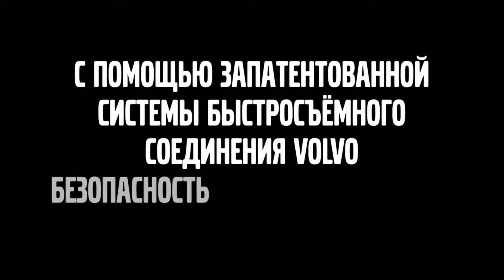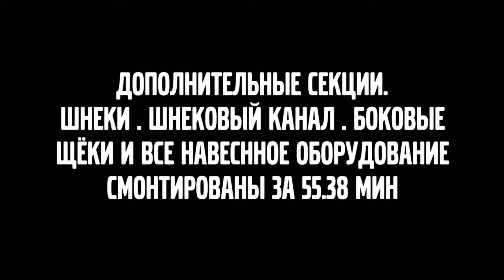RU Screed Build Up